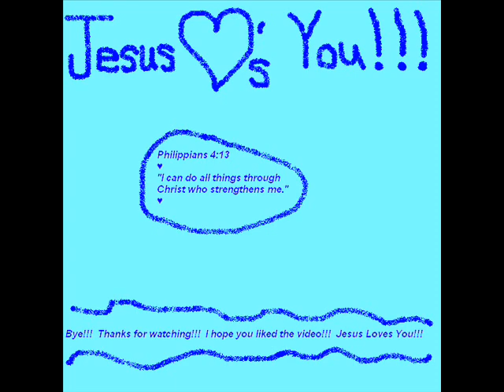Bottle-Feeding My Baby Piggy!!!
This is a video of my baby piggy, Kitty, getting bottle fed by her bottle.

Remember to leave a comment saying if you would like me to have more funny videos or more serious videos!!!  (:

Jesus ♥'s You!!!